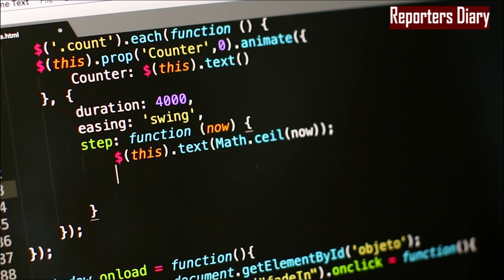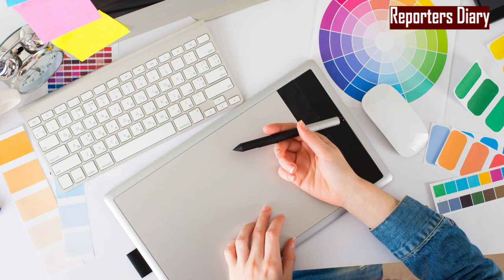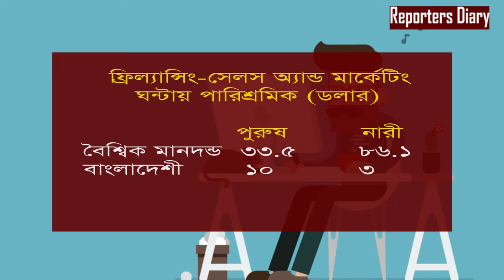ফ্রিল্যান্সিং | বাংলাদেশীরা পায় ঘন্টায় ৩ ডলার, বিদেশীরা পায় ৮৬ ডলার, ! Reporters Diary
ফ্রিল্যান্সিং | বিদেশী পায় ঘন্টায় ৮৬ ডলার, বাংলাদেশ পায় ৩ ডলার ! Reporters Diary#reportersdiary

বাংলাদেশে কী পরিমাণ মানুষ ফ্রিল্যান্সিংয়ের সঙ্গে জড়িত তার সঠিক কোনো পরিসংখ্যান নেই। সরকারি হিসাবে দেশে ফ্রিল্যান্সারের সংখ্যা প্রায় সাড়ে ছয় লাখ। আর এখাতে আয়ের পরিমাণ প্রায় ১ বিলিয়ন ডলার। আয়ের দিক থেকে বিশ্বে বর্তমানে অষ্টম অবস্থানে বাংলাদেশ। খাত সংশ্লিষ্টরা বলছেন দেশের ফ্রিল্যান্সিং খাতে দক্ষ জনবলের অনেক সংকট। গবেষনা বলছে-বৈশ্বিক প্রেক্ষাপটে বাংলাদেশী ফ্রিল্যান্সাররা বিশ্বের অন্যান্য দেশের তুলনামূলক উপার্জন করছেন অনেক কম ।